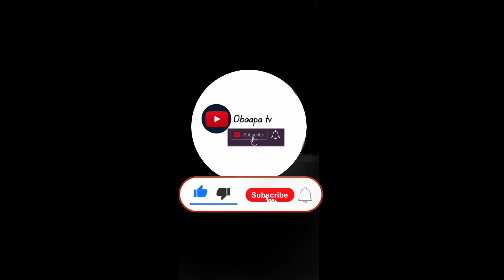Oyerepa afutuo (Senior man Alokw3s edition) ep1